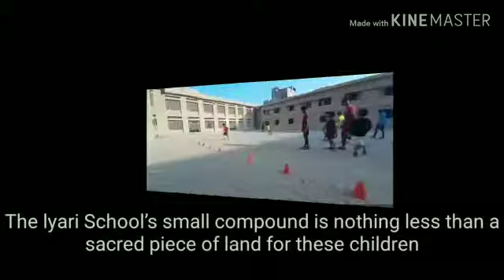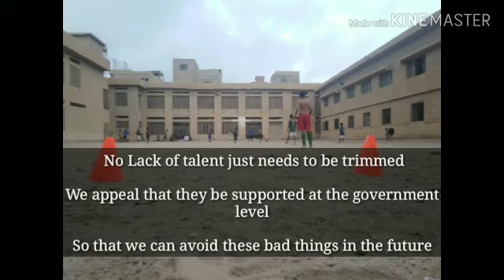Rising star football academy Lyari